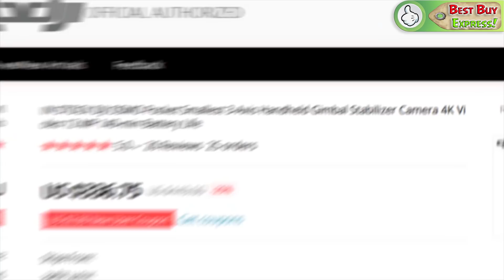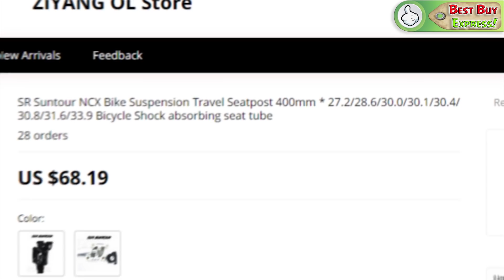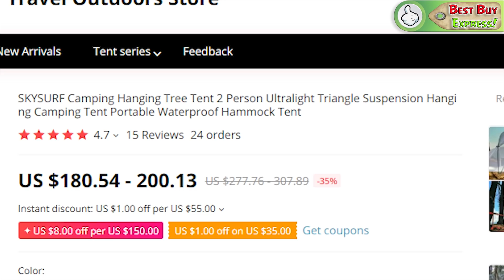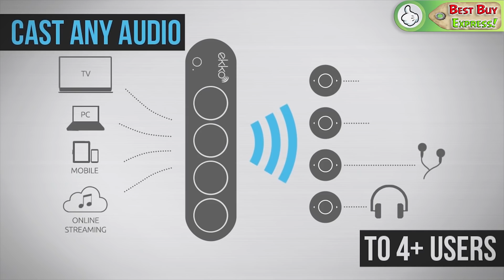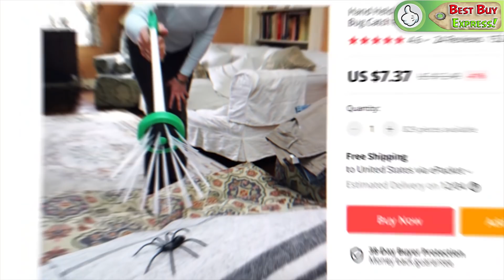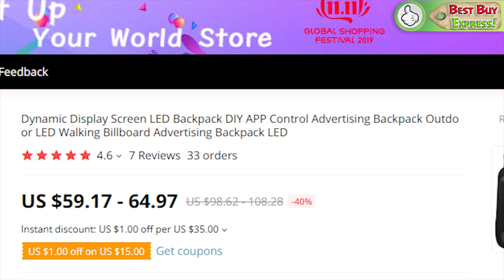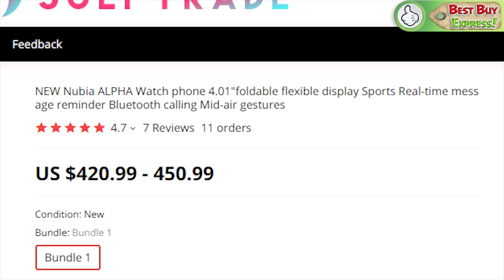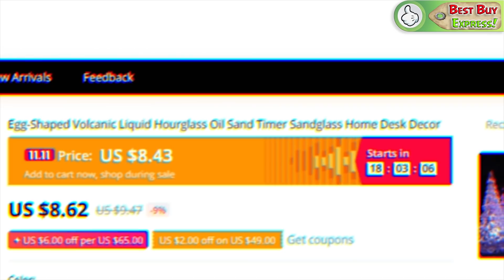Top 10! Amazing Products AliExpress & Amazon 2019 | New Tech Gadgets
References to the goods:
1) 0:10: ► DJI Osmo Pocket/Axis Gimbal Stabilizer with Integrated Camera

4) 3:57 ► Adapter Wifi Audio Receiver

6) 6:13 ► Spider And Insect Catcher

8) 8:18 ► Dual Bluetooth Hifi Magnetic Speaker

9) 9:09 ► Nubia Alpha/ Smart Watch Phone